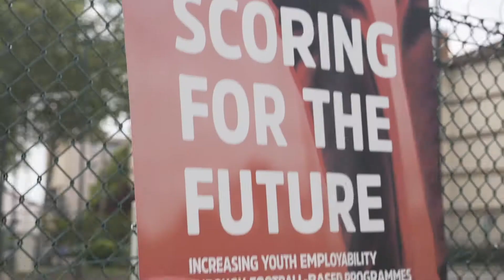Festival 19 - Day 8: Behind the Closing Scenes in Lyon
Festival19 ended as fast-paced as it began with a football exchange in communities around Lyon, the activation of Erasmus+ funded programme ‘Scoring for the Future’, an Equality Summit that brought together leaders from the fields of football4good and the professional game and an extravaganza of a closing ceremony!